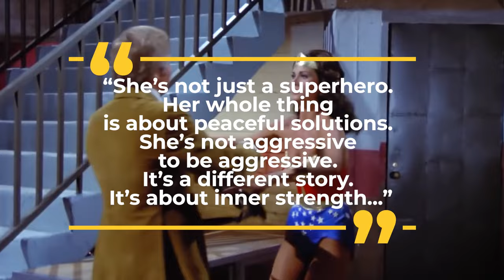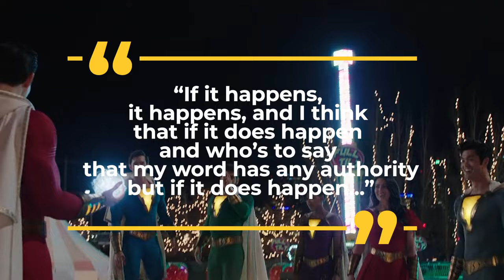The REAL Reason Why You're Seeing DC Movies on Disney+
The DC Universe just did what we thought was not possible! In this video, CBR looks into into the unexpected decision by the DC Universe to make its blockbuster films, including "Wonder Woman" and "Shazam," available for streaming on Disney+. We confront the harsh reality facing recent iterations of these beloved franchises. Despite initial success, the latest installment of "Wonder Woman" failed to achieve the franchise longevity that both fans and studios had hoped for. Through a detailed examination of critical reception and box office performance, we dissect the reasons behind this unexpected setback for both franchises. Do YOU think more Disney movies will begin appearing on Disney+?

For more details about this recent move, check out this article from CBR